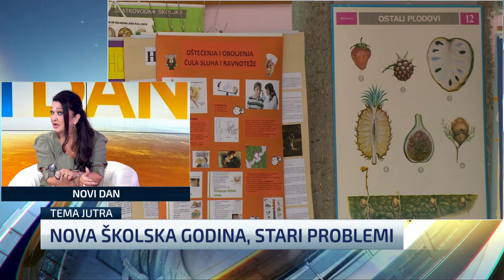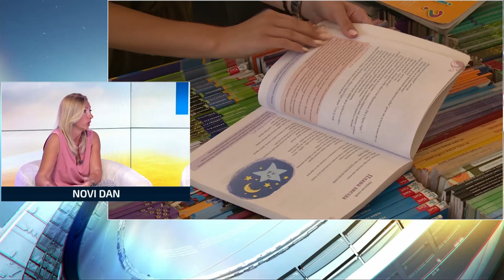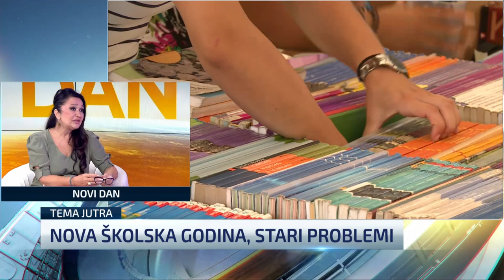Nova školska godina – stari problemi: Šta roditelji i nastavnici mogu da očekuju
U novu školsku godinu đaci, roditelji i nastavnici ulaze sa istim problemima, slažu se gošće Novog dana Valentina Ilić, predsednica Sindikata obrazovanja Srbije, i Tatjana Macura iz Udruženja "Mame su zakon". "Poučeni iskustvom iz protekle tri godine u vezi sa kovidom, mislim da su nastavnici navikli na sve", kaže Ilić. "Tržište udžbenika je podređeno onima koji mogu da manipulišu tim tržištem. Ja sam ubeđena da možemo sebi da priuštimo besplatne udženike, ali raspodela sredstava u budžetu mora biti drugačija", naglasila je Macura.